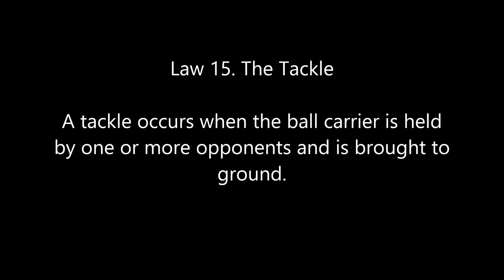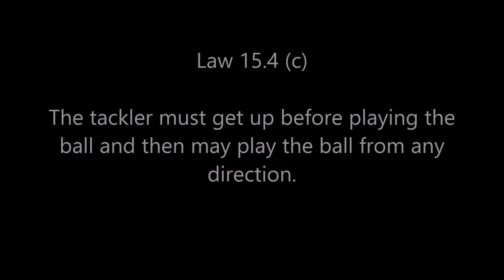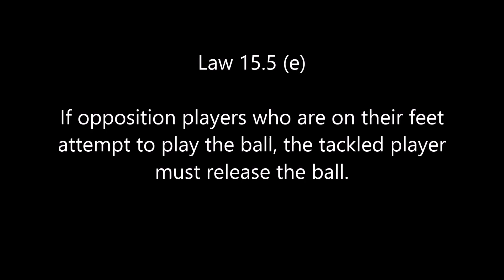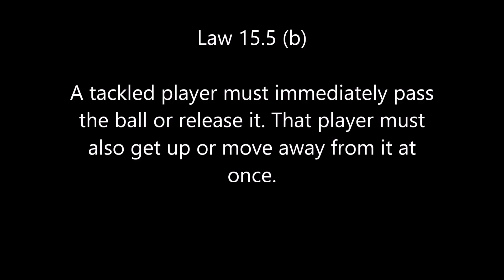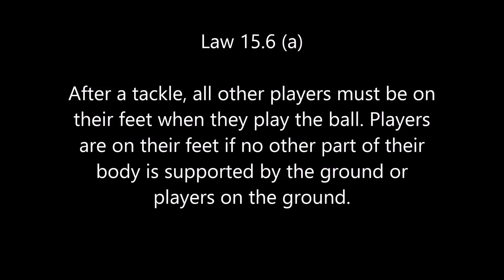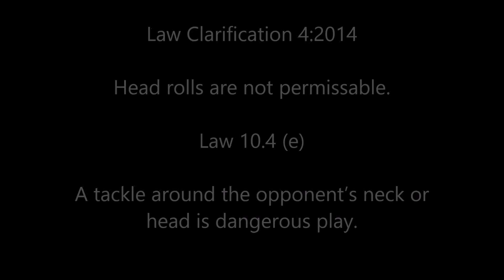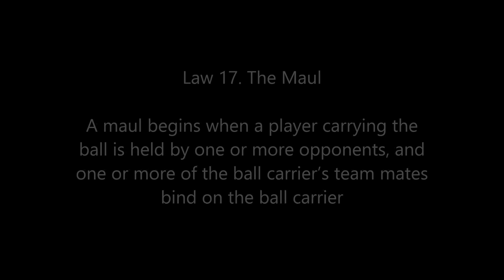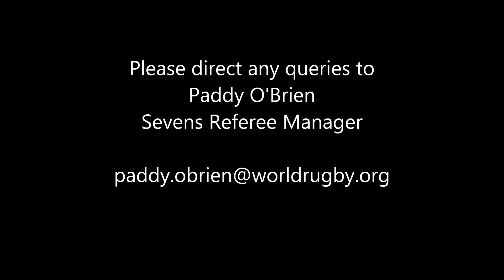150323 2014 15 Sevens Technical Law Video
Guideline for coaches, players and officials regarding the application of Rugby laws in Sevens Rugby.